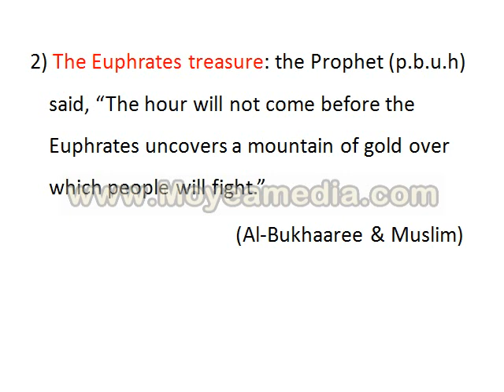The Minor signs of the day of Judgement